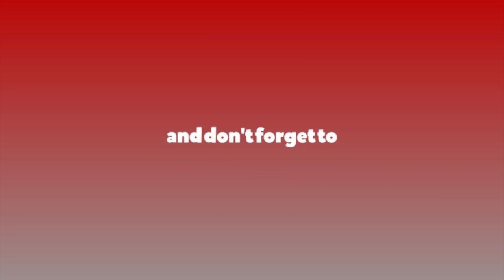नेपाल आएका गोबिन्दाले भने, ‘यो प्रेम मैले मेरी श्रीमतीका कारण पाइरहेको छु’